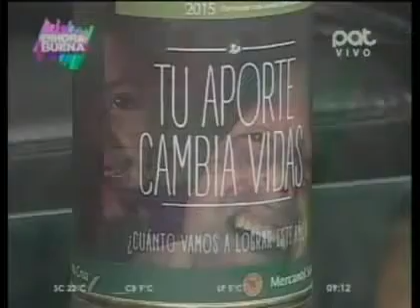Centamaratón 2015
José Peña y Julio Álvarez ,representantes del BMSC nos visitan e invitan a ser parte de  la campaña este sábado 13 de junio.